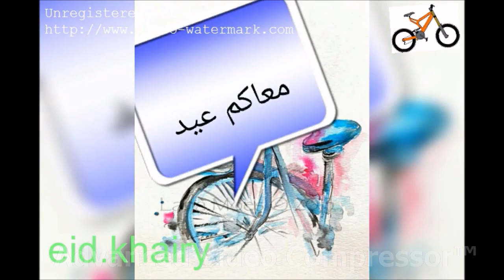السرينة الشبح 7صوت وفلاشر للعجلة واتشغيل 2 حجر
💐سبحان ربى الاعلى 💐
تصليح دراجات--عجلاتى--eidkhairy
الفيس--صورة القناة--اسمى على الفيس --  eidkhairy-- الحلقة رقم115 عن السرينة الشبح بها 7 اصوات وفلشر ضوئى بصوت جامد وعالى فى قوة النغمة ويوجد بها جميع الاشكال فى الالونات وبكثرة فى الاسواق وشكرا لكم من القناة
vidIQ
سرينة
vidIQ
السرينة الشبح
vidIQ
سرينة 7 صوت
vidIQ
سرينة عجلة
vidIQ
سرينة دراجة
vidIQ
سرينة لسيكل
vidIQ
سرينة لبسكلتة
vidIQ
vidIQ
سرينة عصفورة
vidIQ
سرينة شبح
vidIQ
سرينة شبح 7صوت للعجلة
vidIQ
سارينة شبح 7صوت
vidIQ
سعر السارينة الشبح
vidIQ
سرينة 7صوت الشبح
vidIQ
اقوى سارينة شبح
vidIQ
تركيب سارينة فى عجلة
vidIQ
سعر سرينة للعجلة
vidIQ
شراء سرينة
vidIQ
احسن سارينة
vidIQ
الشبح
vidIQ
سارينة